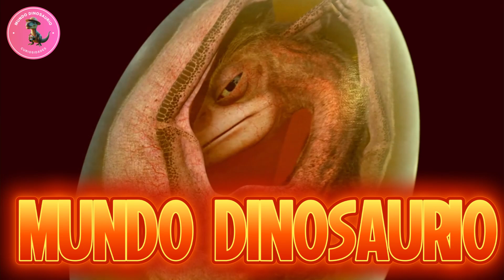🌳 Documental: El Gran Diplodocus, el Gigante del Periodo Jurásico 🦕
🌟 Embárcate en un viaje al pasado para descubrir al Diplodocus, uno de los gigantes más icónicos que caminaron sobre la Tierra. 🦕

En este fascinante documental, exploramos cómo el Diplodocus se convirtió en uno de los herbívoros más representativos del periodo Jurásico. Con su cuello larguísimo, su cola como un látigo y su enorme tamaño, este dinosaurio dejó una huella imborrable en los ecosistemas de hace más de 150 millones de años.

🔍 En este video aprenderás:

🌍 Cómo era el hábitat del Diplodocus: bosques tropicales, ríos y llanuras fértiles del Jurásico.
🍃 Su dieta y estilo de vida: ¡comía hasta 400 kilogramos de plantas al día!
🦕 Adaptaciones únicas: su largo cuello para alcanzar hojas altas y su cola como defensa natural.
🔬 El impacto de los fósiles: descubrimientos clave que nos revelan cómo vivían los dinosaurios gigantes.
🎥 El Diplodocus en la cultura popular: su influencia en películas, documentales y exposiciones.
✨ ¿Sabías que el Diplodocus podía medir hasta 30 metros de largo y pesar más de 15 toneladas? ¡Era uno de los animales terrestres más largos de la historia!

📚 Este documental es perfecto para quienes desean sumergirse en los misterios del Jurásico y entender cómo estos titanes moldearon el planeta que conocemos hoy.

Bienvenidos a mi canal donde la información va ser esencial en este canal, donde viajaremos por el espacio-tiempo en busca de los reptiles mas grandes del planeta, los antiguos monarcas de la tierra. Investigaremos su forma de vivir, sus hábitos, como lograron coexistir con otras especies, y como cumplían el ciclo de la vida .
Los reptiles mas grandes del mundo, eran los dinosaurios, conocidos por su largo reinado en el planeta tierra, tuvo que acontecer sucesos de la naturaleza para eliminar del reinado esta especie tan grande, grandes maquinas de pensar, de cazar, de sobrevivir a los largos periodos de verano, a las bajas temperaturas del invierno. Descubriremos su forma de vida, y como intentaron adaptarse a los problemas que se sumaron al gran suceso. ¿Alguien sabe como se originó el primer dinosaurio ? Esa será una de las  muchas misiones que tendremos por delante. Mi nombre es Rexy y soy el ultimo dinosaurio del planeta Tierra, me voy a dedicar a buscar información sobre mí.